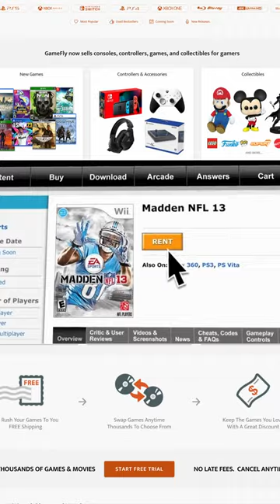Do You Remember GameFly?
Do you remember seeing these ads on tv?

wanna rent a game?

Post your memes, video ideas, quotes and have fun with others and you might end up in future videos